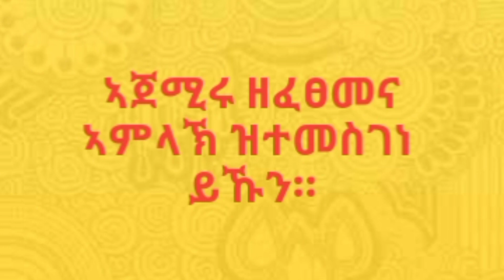Street Quiz Very Funny Video/Wukro City 2020 ብጣዕሚ መስሓቕትን ፈተንትን ሕቶታት ጎደና:ከተማ ውቕሮ Nala Entertainment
Nala Entertainment
ብምግባር ዝበለጸ ስራሕ ንምስራሕ ኣተባብዑና
ድራማታት:መንቃቃሕቲ ወግዕታት ሾው/ምርኢት/
ካልኦት መምሃርትን መዛናጋዕትን ቪድዮታት ዝቐርበሉ
YouTube channel Nala Entertainment